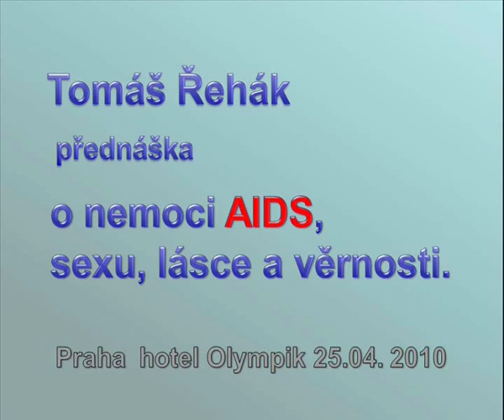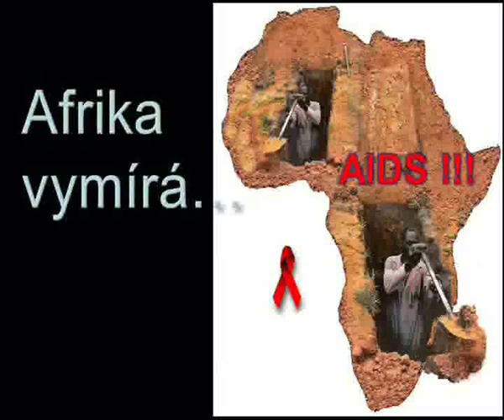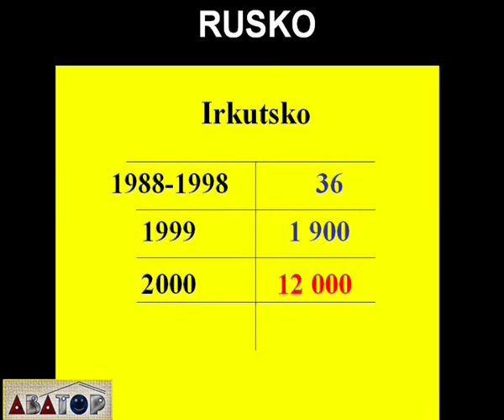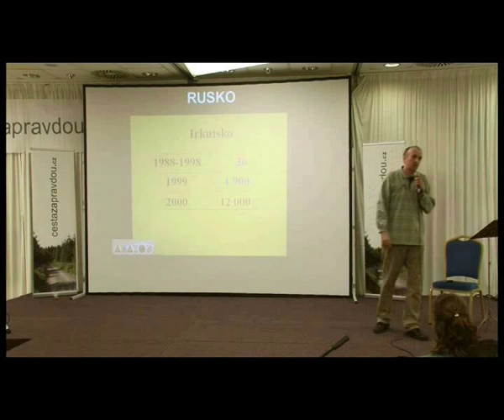1 díl přednáška Sex, AIDS, láska, věrnost - ABATOP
Pokračování další díly na webu Přednáška Sex, AIDS, láska, věrnost. Sekce video. Prevence AIDS.